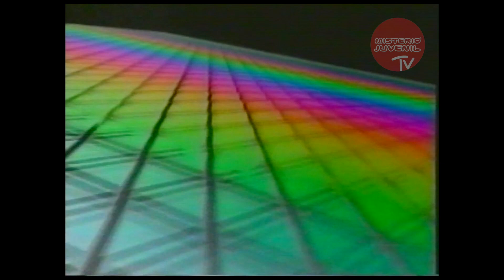Hino SIC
Genérico de abertura e de fecho da primeira estação de televisão independente portuguesa SIC.